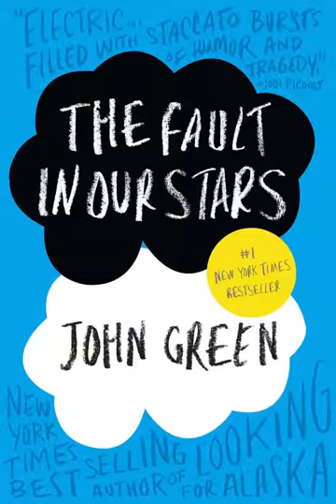The Fault in Our Stars by John Green | Chapter Three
Hazel goes shopping with some of her other friends. Her mom helicopter parents.